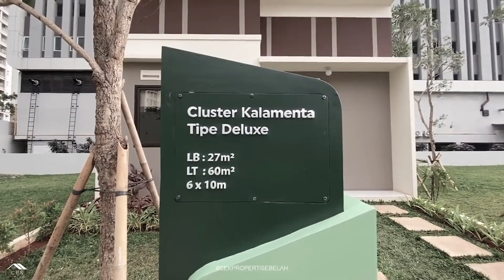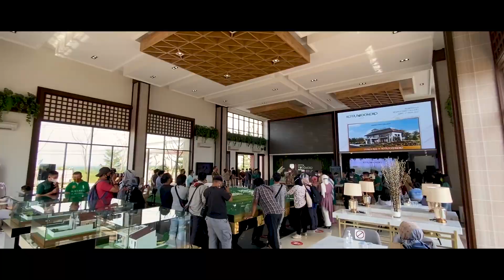Grand Launching Marketing Gallery Rumah 200 Jutaan Termewah Kota Podomoro Tenjo - CPS E07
Kota Podomoro Tenjo yang dikembangkan oleh Agung Podomoro Land merupakan kota satelit baru di Tenjo yang akan menjadi the next serpong. Dengan pengembangan yang terintegrasi antara hunian, komersial, dan area hijau yang sangat luas, kota Podomoro memiliki 2 aksesibilitas terbaik, yaitu Tol Serpong-Balaraja, dan Grand TOD di jalur KRL Serpong yang akan segera dibangun. Kota Podomoro Tenjo memiliki konsep Green Belt, yaitu area terbuka hijau luas yang menghubungkan semua kawasan.